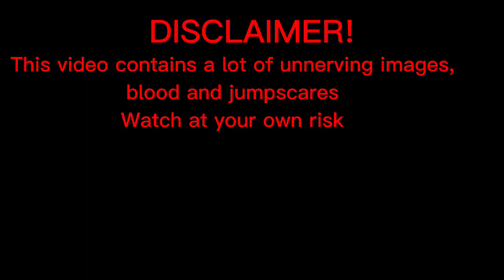Squitty Becoming Uncanny (Extended + remastered)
For those who didn't know, I actually left HTF Fandom because of weird people who shipping characters a lot, this video doesn't count as comeback, hope you'll understand.